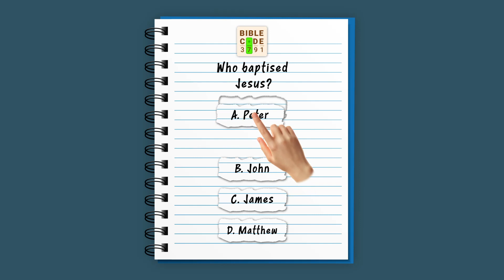BC_testwords_jesus_voiceover_16x9_29s_02.04.24_EN.mp4